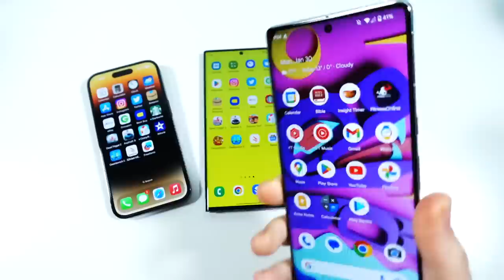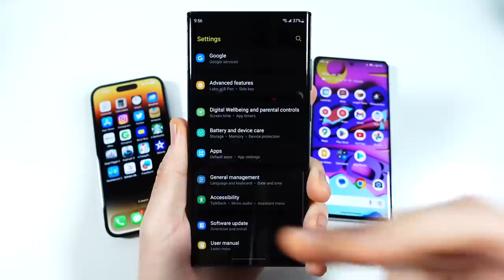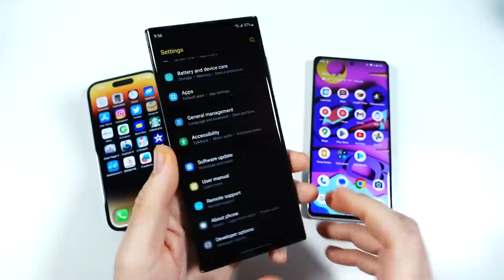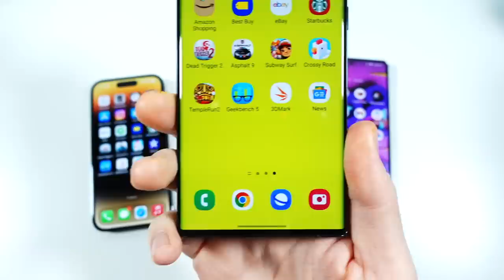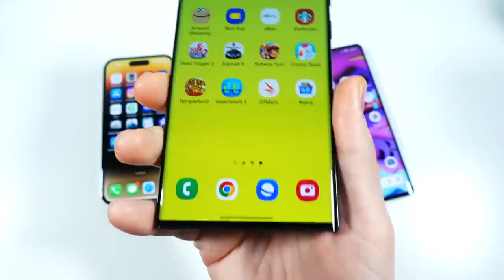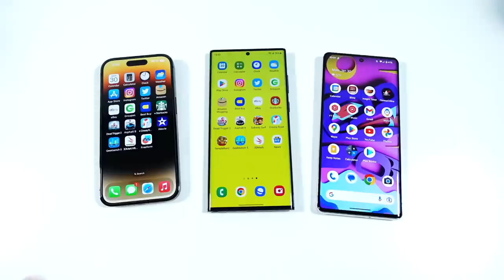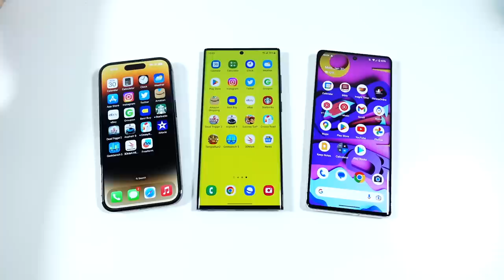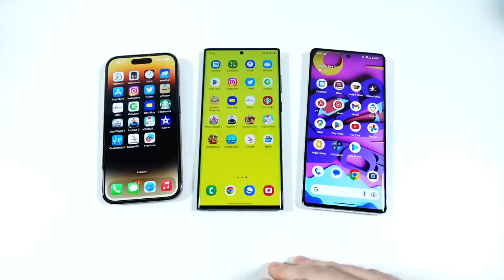Terrible News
Terrible News - The truth about the declining smartphone market and why Apple iPhone, Samsung Galaxy, Google Pixel, and other smartphone makers' sales declined in 2022, and in this video, we discuss what these manufacturers are going to have to do next if they want to have future success! If you have got bored or are getting bored with the smartphone market, please consider sharing why with the community down below in the comment section of this video !

TOOLS I MAKE VIDEOS WITH:
(These links are "Paid Links," where I earn some commission if you purchase through them below! Thank you for your support!)